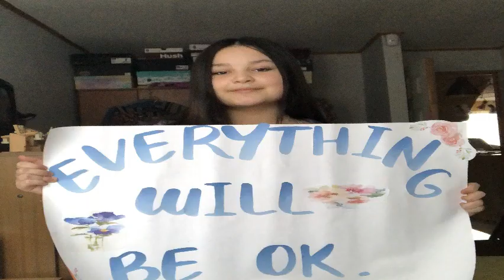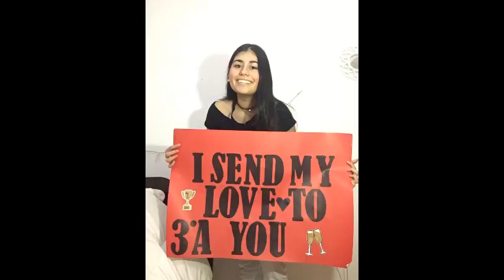Talent Show 2020 Colegio Hispano Chileno El Pilar Curicó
Show de talentos realizados por el departamento de inglés y música del Colegio El Pilar Curicó en el contexto de Pandemia